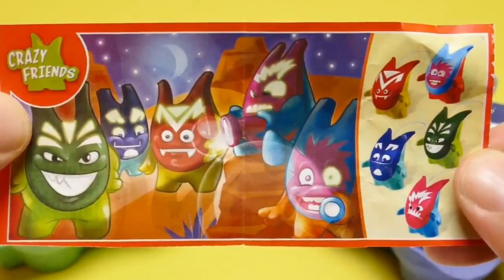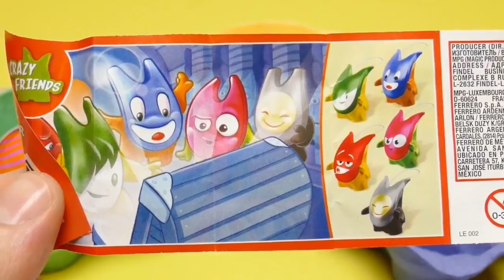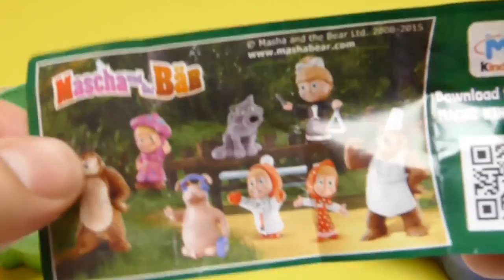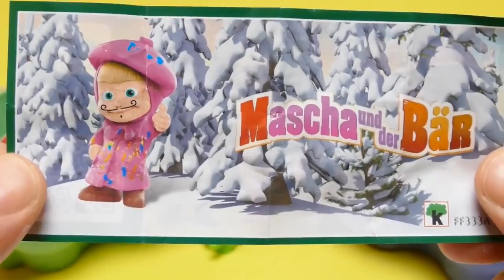Kinder Joy Merendero Special EASTER Bunny Edition Boxes brinquedos para crianças